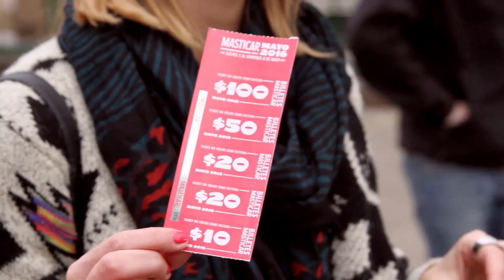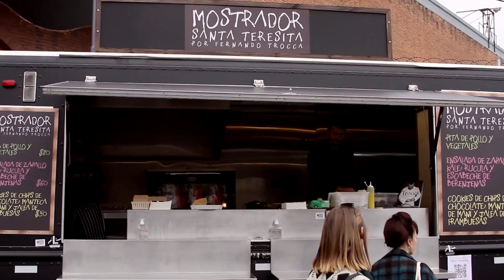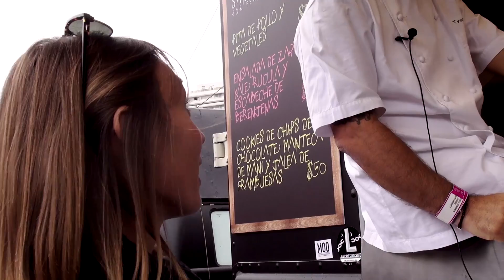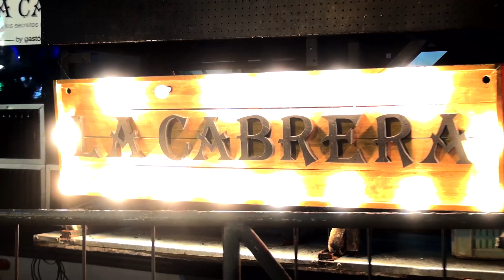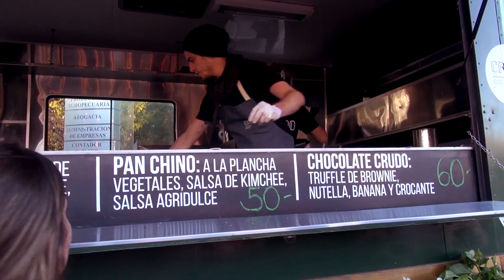Menú Alternativo - Feria Masticar 1